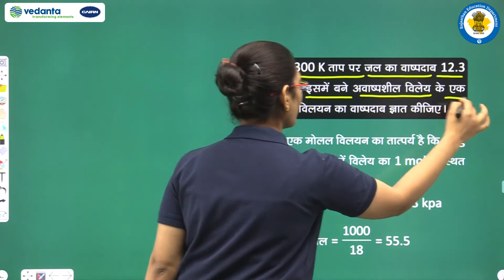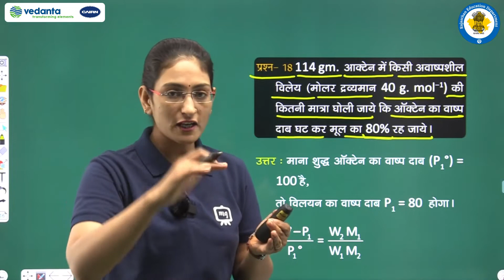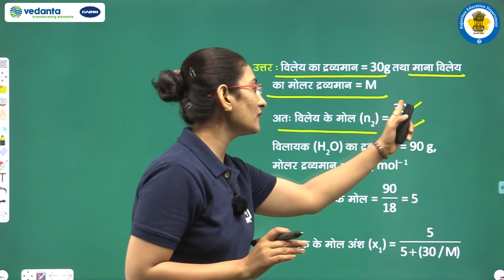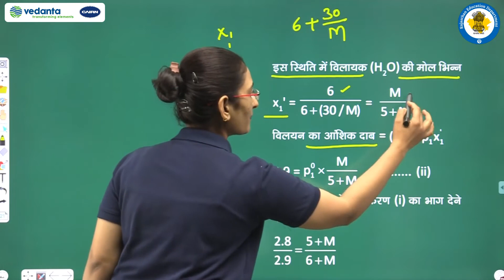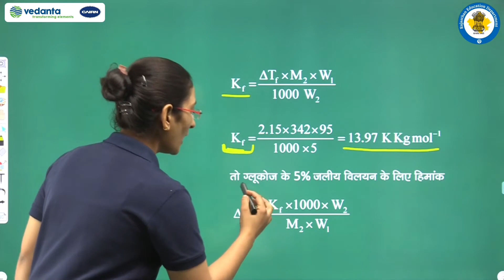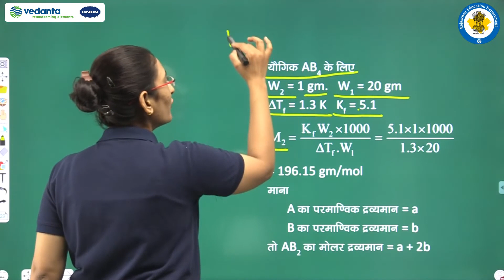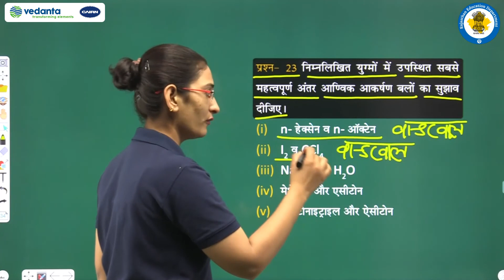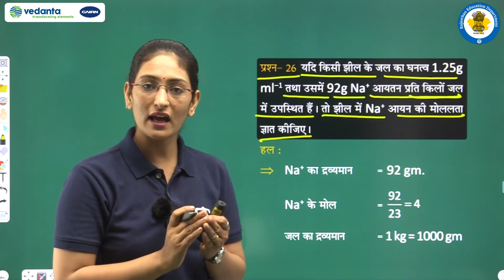NCERT | CBSE | RBSE | Class - 12 | रसायन विज्ञान | विलयन | अभ्यास प्रश्न - 3